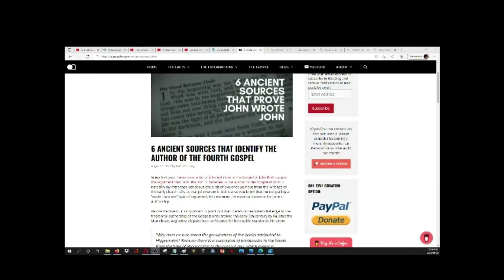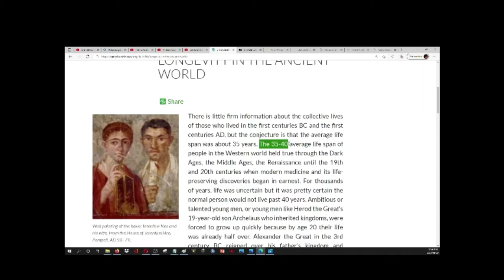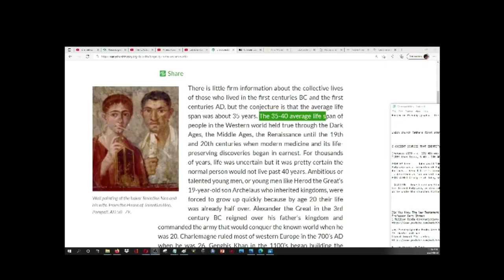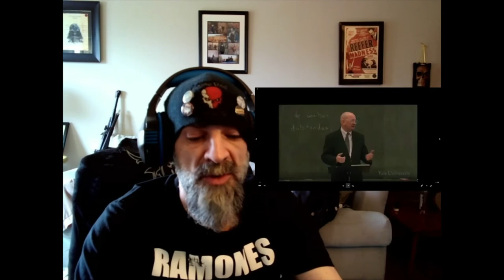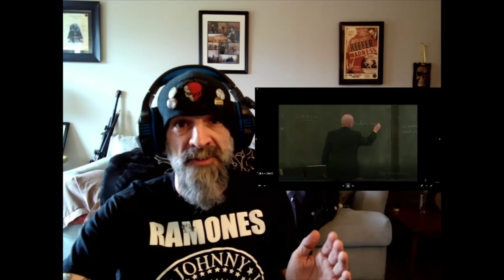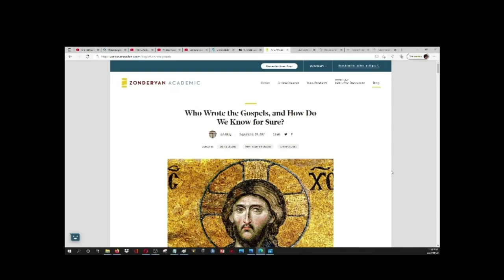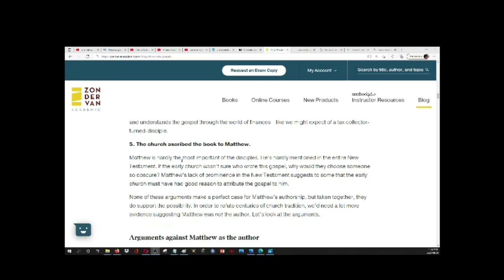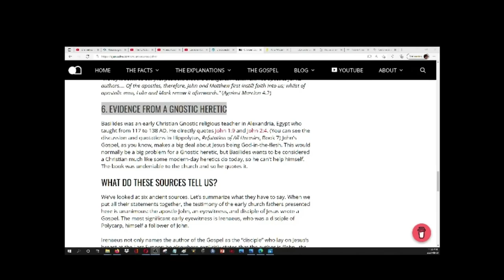VBlog Rebuttal #11: Forged or Pseudepigrapha = The SAME Thing! Do You Know The Difference?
BEFORE I get into the Christian faith as a WHOLE, BEST we get the MAJORITY view on the Gospel's AND Epistles of Paul. A Pseudepigraphal writing is JUST a nicer word than FORGED, and 3 Christians and an Athiest will establish this BEFORE we take any real look into Christianity!

Did You Know The New Testament Books Were Forged?

Why Pseudepigrapha Books Were Not Included In New Testament Scripture
Dr. Daniel Wallace

6. The Gospel of Mark
Professor Dale Martin

#69 Debate Bart Ehrman vs Darrell Bock Was the New Testament Forged 2010
Miral Pireza ccalik

Who Wrote the Gospels, and How Do We Know for Sure?

Eusebius of Caesarea
Christian bishop and historian

Early Church Fathers on the Authorship of the NT Gospels
Ron Jones
The Titus Institute

6 ANCIENT SOURCES THAT IDENTIFY THE AUTHOR OF THE FOURTH GOSPEL
August 8, 2020 by Erik Manning